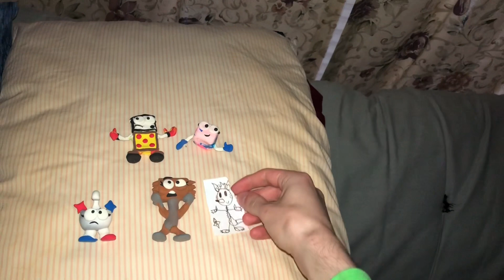Object Desire Dash! Episode 6: This place about to Blown Away!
Dedicated for Stolas from episode four! Pls send support!